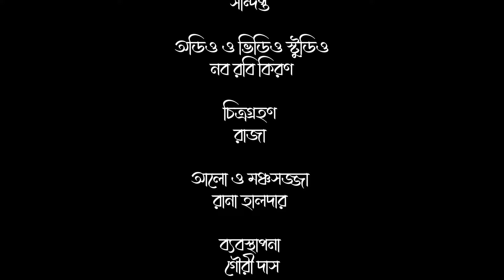Pancha Kabir Gaan | পঞ্চ কবির গান | Bengali Song | Dr Utsab Das | Naba Robi Kiron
0Experience a heartfelt tribute to the timeless legacy of Pancha Kabir Gaan, celebrating the iconic works of five legendary poets: Rabindranath Tagore, Kazi Nazrul Islam, Dwijendralal Roy, Rajanikanta Sen, and Atul Prasad Sen. Presented by Naba Robi Kiron and brought to life by the soulful voice of Utsab Das, this performance beautifully captures the essence of these revered poets, weaving together their profound lyrics and melodies into a mesmerizing musical journey.

Artist: Dr Utsab Das
Anchoring: Debjani Ghosh
Backgrounds Music: Subrta Babu Mukhopadhyy, Siddharta Bhattacharya, Subho Ray
Sound: Sandipta
Audio & Video Studio: Naba Robi Kiron
Videography: Raja
Light & Stage Decoration: Rana Halder
Production Manager: Gouri Das
Editor: Raja Halder
Direction & Producer: Arijit Mitra
Digital Partner: Bengal Web Solution

01:18-05:36 Agun Jalo Agun Jalo
05:37-09:17 Karar Oi Louho Kopat
09:18-13:54 Otho Go Bharat Laxmi
13:55-24:24 Tobo Chorono Nimne
21:25-29:03 Dhono Dhanne Pushpe Bhora
29:04-29:50 End Credits